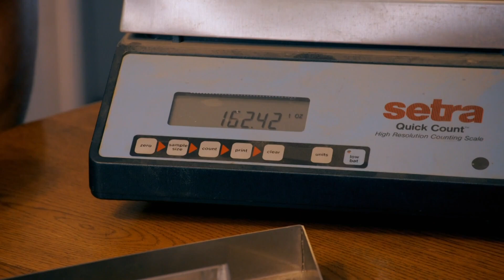“It’s Better Than Nothing!” Will The Beets Family Reach Their 5000-Ounce GOLD Target? | Gold Rush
The Beets Family are struggling to reach their 5000-ounce goal due to tough frosty ground. Will they reach their 200-ounce weekly goal to get back on track?

🇬🇧 Catch full episodes of your favourite Discovery Channel shows on discovery+